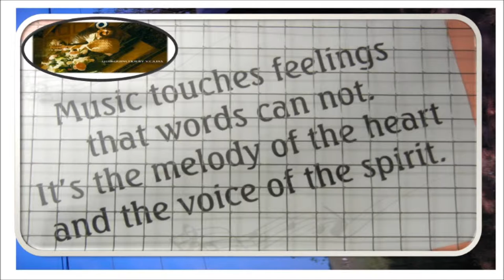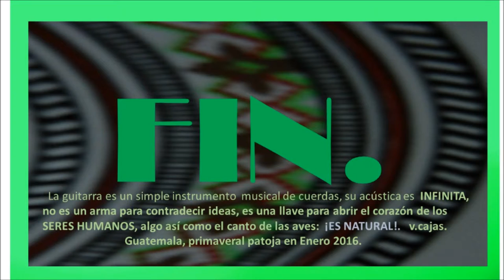Costa Sur Solo de Guitarra Acústica.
Ensayo improvisado de un tema rural de la Costa Sur de Guatemala.  Invita a la reflexión y a la búsqueda de pensamientos positivos en este mundo donde el materialismo y la ilusión es un limitante para aprovechar nuestro paso fugaz por el planeta.